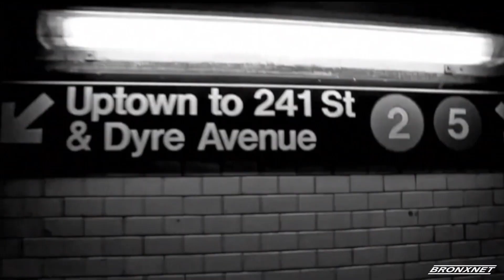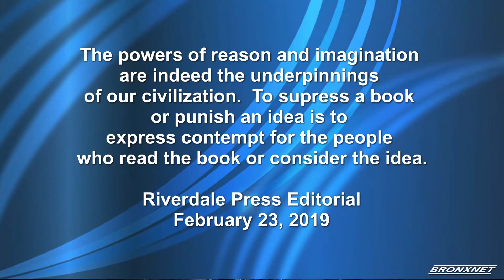BronxTalk: Riverdale Press Bombed 03/11/19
On the 30th anniversary of the Bombing of the Riverdale Press, Bernard Stein and Richard Stein, former publishers join Gary Axelbank for a look at what took place.